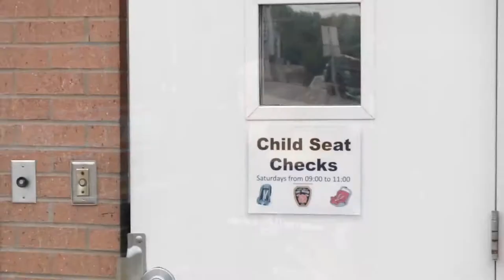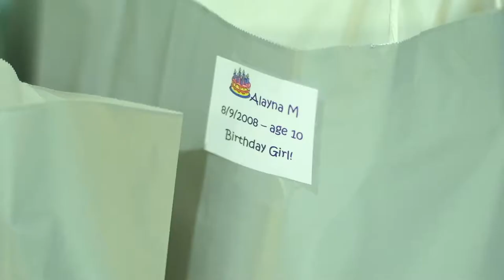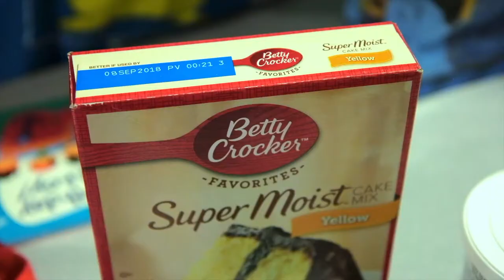2018-08-23 City Scene August 2018